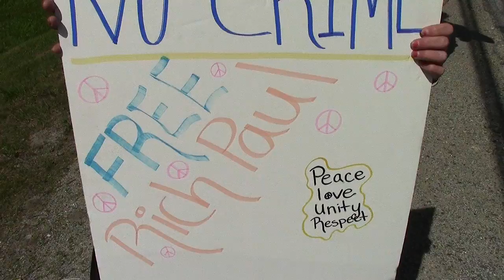"No Victim No Crime Free Rich Paul" | Activists Sign Wave Outside of Jail Pt 3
Sunday, June 15th 2014 - 3:30pm - Every Sunday before "Social Sundays", activists in Keene gather outside the Cheshire County House of Corrections (AKA "Keene Spiritual Retreat") to wave at the people caged inside. They hold signs of peace while cars drive by and prisoners peer out their windows. Activist Rich Paul is currently incarcerated there awaiting trial for a "Violation of Probation" charge. This activism is quick and easy -- taking only about 30 minutes total, but has a huge impact on the prisoners inside. This is the only live entertainment they get, and the messages of peace and "No victim, no crime" reminds them that while their bodies may be caged, their consciences can be clear. Free all peaceful people!